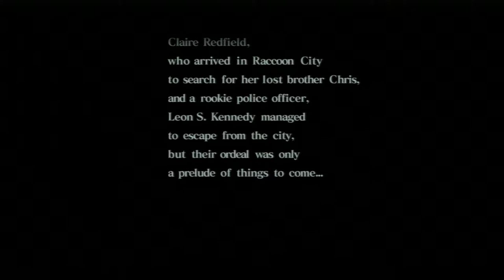Resident Evil CODE: Veronica BR